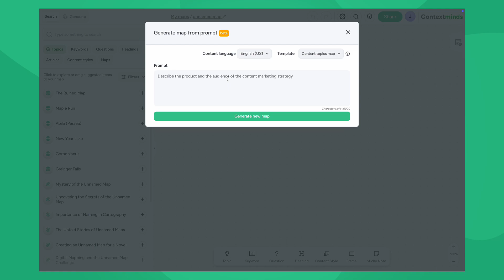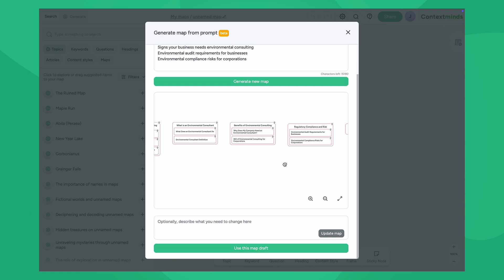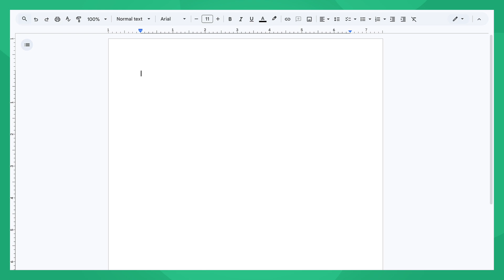Research, organize, and draft content all in one spot - Contextminds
Jakub explains on a real use case how Contextminds can help content writers
1. generate a topic map from keywords
2. research and organize more related topics
3. research related articles worth citing
4. generate outline from all the research gathered on the whiteboard

Writing is not just one activity. ContextMinds has tools that help you at every step of your writing process. Research, organize, and draft all in one spot.

Use the help of AI-assisted whiteboard integrated with search engines and GPT to
* Make creative connections between topics
* Research sources, keywords, and topics in context
* Organize and map notes visually
* Write well-researched, high-quality drafts

Map out your ideas to visualize relationships between topics, keywords, sources, and more. Context Minds uses that map to give context to GPT, so every search result or generated response relates directly to your work.

Your map is the guide. When your AI tools understand your questions in context, you get better results, faster.

We make AI work for you—not the other way around and not to replace you. Contextminds offers a simple workflow to write about complex topics, respecting the creativity of the human brain.